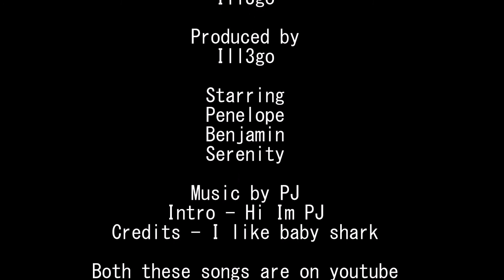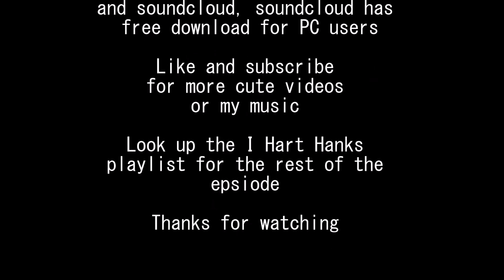I Hart Hanks 5 Cuteness Compilation Cut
This is the fifth entry and the first of a new thing I decided to do which will be called the cuteness compilation cuts which will basically be a compilation of adorable videos of my children aka the cast of I Hart Hanks I hope you enjoy, and if this is something you like I have links below to all the other related content

All of which can also be found on SoundCloud.com/Ill3go where they can be downloaded from a pc along with all my personal music